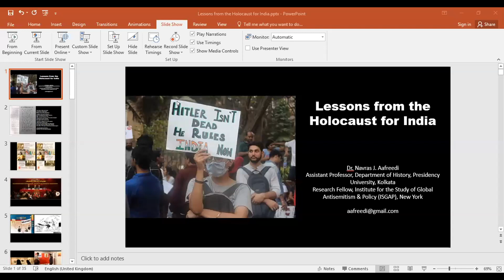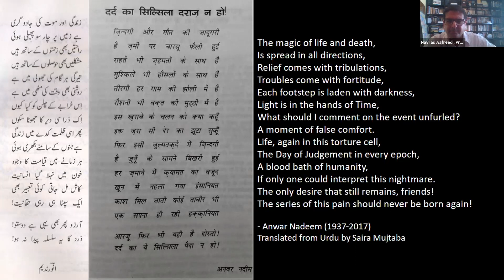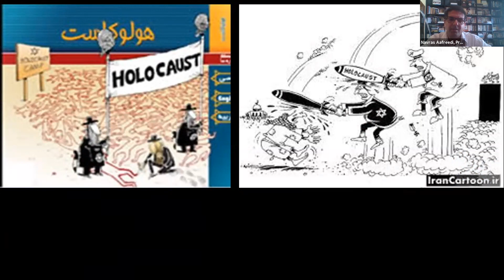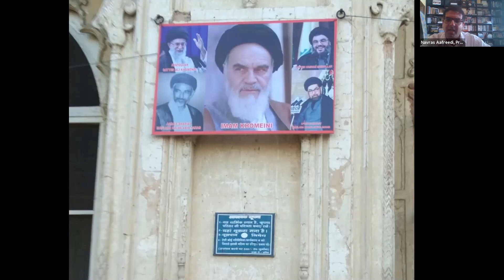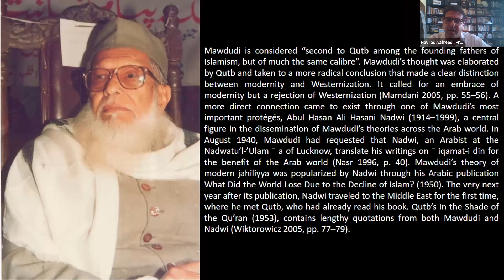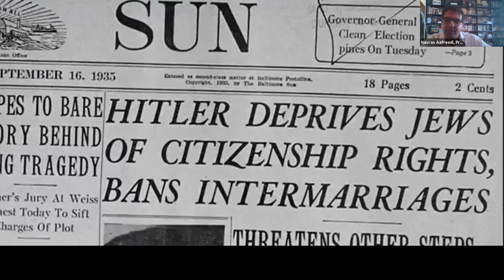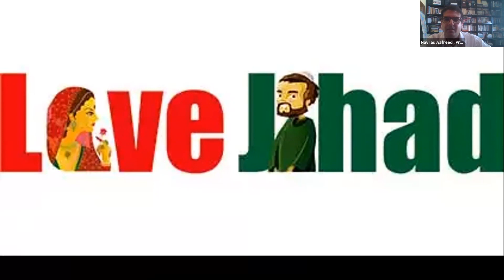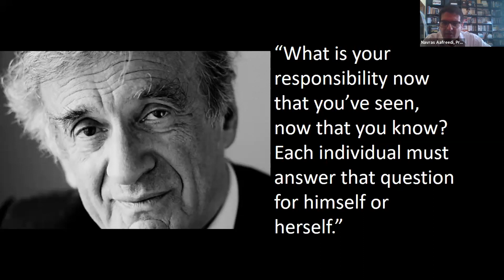Lessons from the Holocaust for India | Hour 5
On April 29th, survivors and advocates with the TogetherWeRemember Coalition hosted a 24-hour global vigil online to conclude GenocideAwarenessMonth and unite the fight against hate worldwide. The vigil featured over fifty genocide museums and human rights organizations and traveled across twenty-eight countries and dozens of cities, from Hong Kong to Los Angeles. This is a recording of hour 1 of the vigil and a detailed description about it is below

A Holocaust course instructor will recite the only Urdu poem on the Holocaust with translation and contextualize it. Its translator will share what she felt as a Muslim when she translated it. A student will reflect on what motivated her to study the Holocaust and how it often contrasts with the motivation of other Indian students in Israel studying the Holocaust. The session ends with a live musical performance as a tribute to Holocaust victims.

to learn more about our work to turn collective memory into collective action to make NeverAgain a reality once and for all.